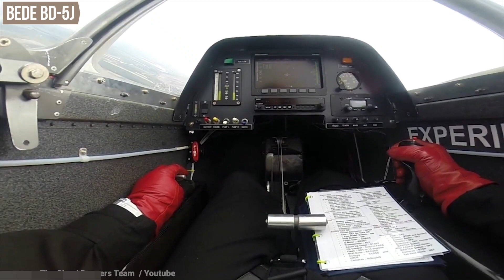Top 5 Amazing Airplanes in the World in Hindi | Ajibo Garib Hawai Jahaj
WiFi Facts presents the top 5 most amazing airplanes in the world in hindi | ajibo garib hawai jahaj

About Channel - WiFi Facts is the place where you will find interesting fact videos and unbelievable content. Here you would get educational and knowledgeable facts videos that will blow your mind.